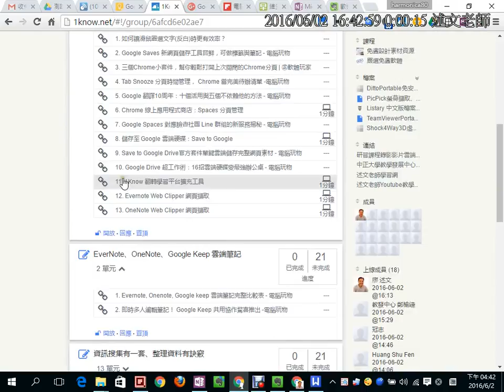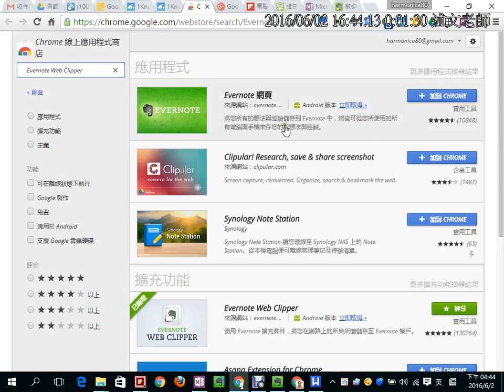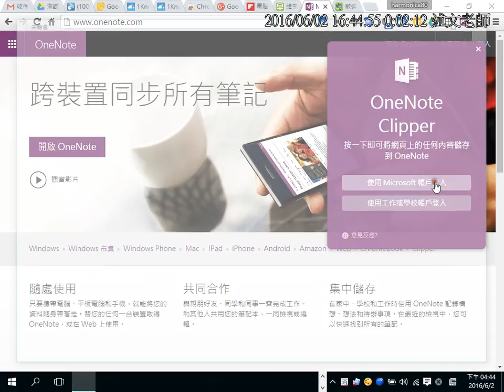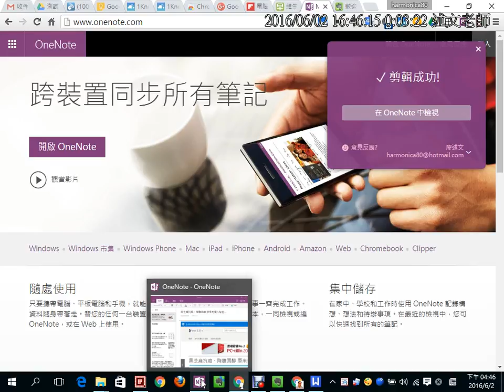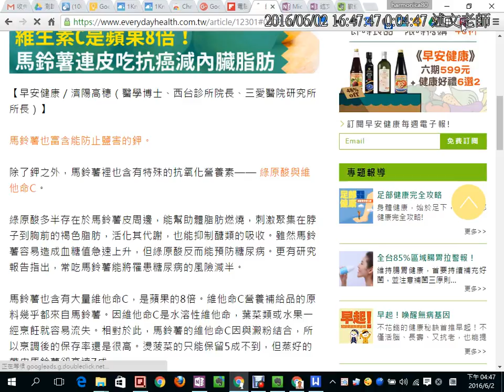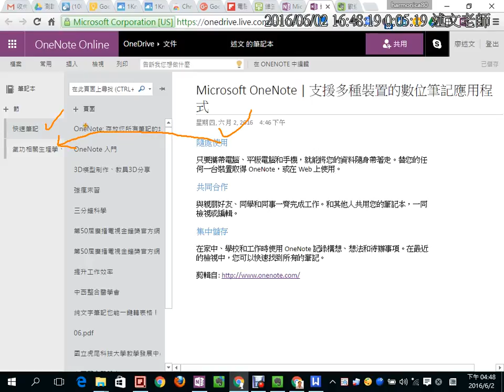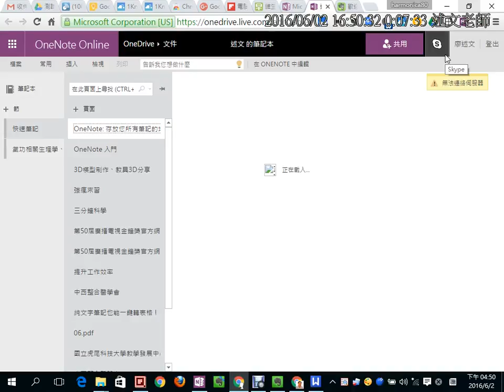17：微軟OneNote Web Clipper擴充工具的安裝與使用